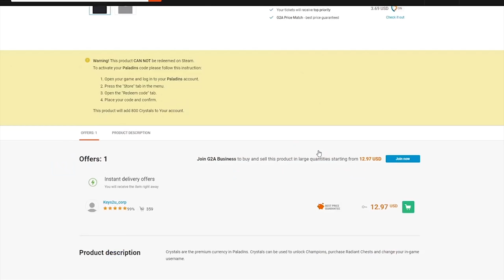IMANI VS KINESSA | Paladins Gameplay